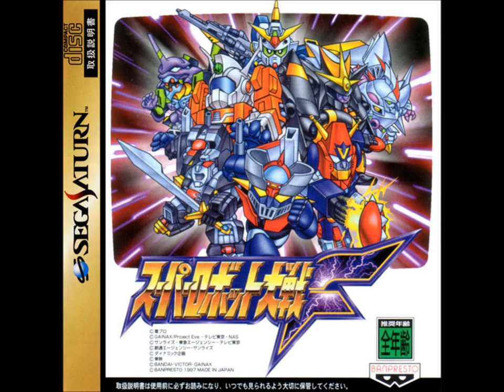SRW F/F Final (SS) - Ending